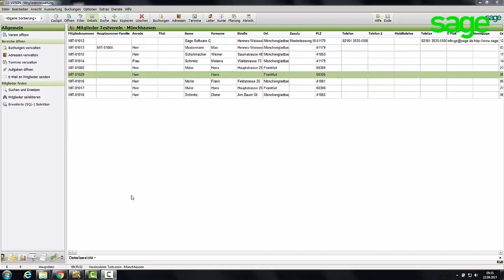GS-Verein: Wo ist das Programm GSVerein installiert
In diesem Video wird Ihnen erklärt, wie Sie erfahren können, wo das Programm GS-Verein installiert ist.